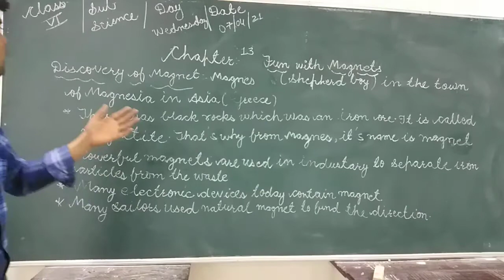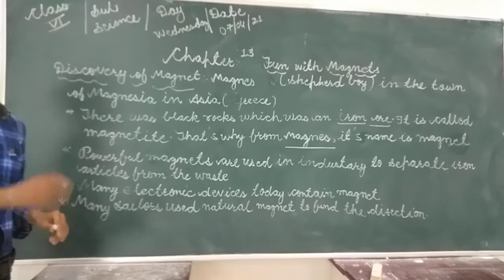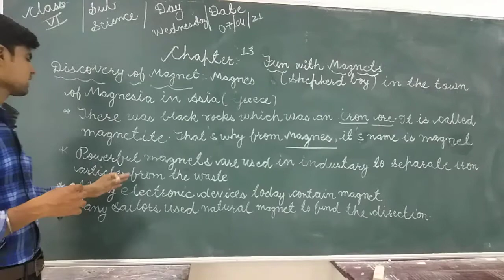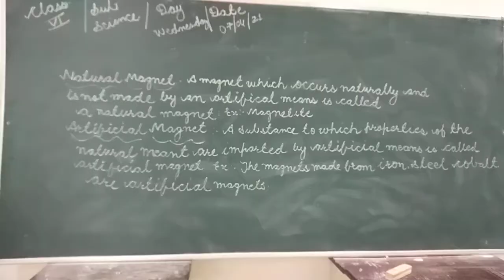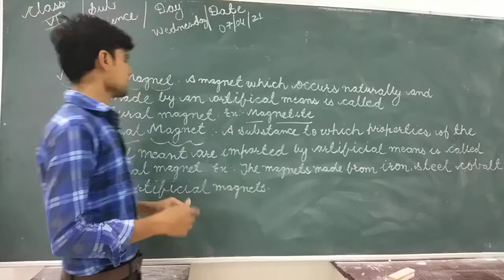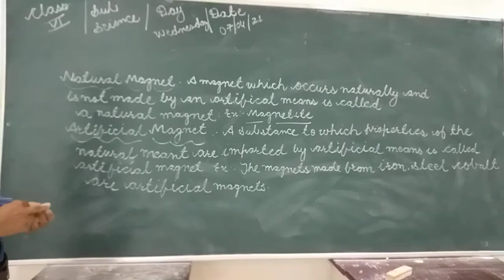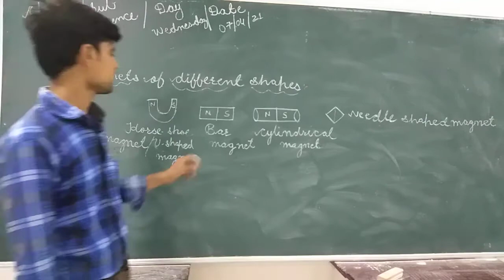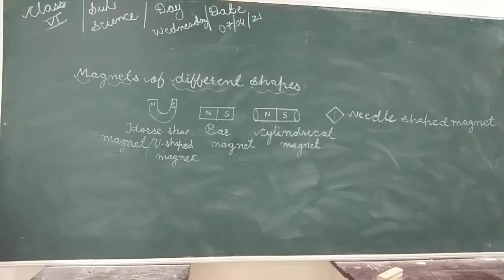Ncert Class-6th Chapter no.13 Fun with magnets